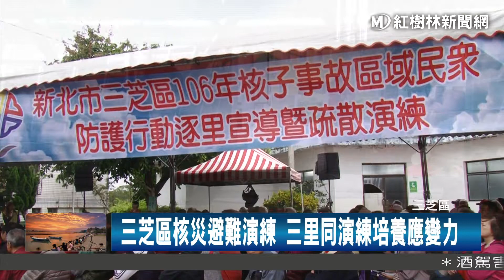1061031 三芝區核災避難演練 三里同演練培養應變力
為了要培養平時民眾的核災應變能力，市府消防局每年都會定時在鄰近核電廠八公里處的里辦公室，逐里的辦理核災避難演練，就是希望未來若是真的發生核災時，地方的民眾有著日常生活中培養出的應變能力，平安的度過災難。